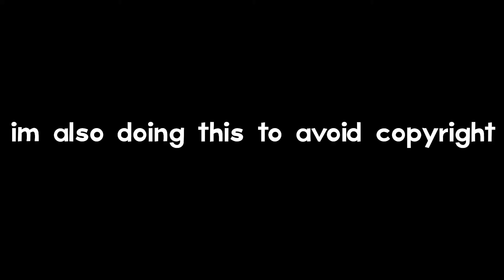"I'LL MURDER YOU!" | NANAMIN VS MAHITO🔥 | JUJUTSU KAISEN EPISODE 10 REACTION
Nanamin is going against Mahito and is suddenly reminded of the man he disrespects the most... Gojou Satoru...
he funny as hell tho